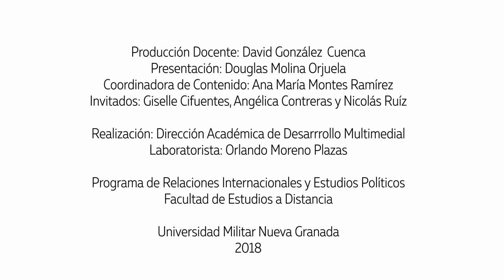Magacín P.G - ¿Para qué sirve el modelo de aplicación de políticas públicas? Caso PROMUJER